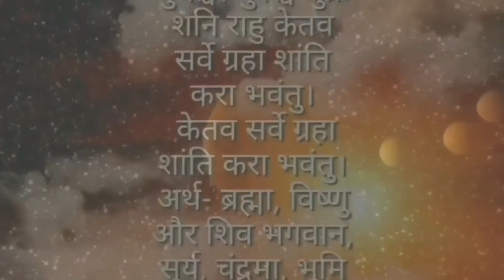कर्क राशि 2024 शिक्षा, karkat Rashi 2024 Education, महत्पूर्ण 8 भविष्यवाणी शिक्षाको लागि,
kark rashi
kark rashifal 2024
kark rashifal
कर्क राशि 2024
कर्क राशि
kark rashi 2024 rashifal
kark rashi 2024 in hindi
kark rashi career 2024
kark rashi rashifal 2024
kark rashi 2024 kaisa rahega
कर्क राशिफल 2024
astrology
कर्क राशि 2023
rashifal
cancer sign
kark rashi bhavishya 2024
2024 kark rashifal
cancer 2024
manvendra rawat
kark rashifal today
cancer 2024 horoscope
astro aaj
कर्क राशि 2024 कैसा रहेगा
kark rashi 2024 predictions
कर्क राशिफल
kark rashifal 2024 in hindi
kark rashi health 2024
kark rashi wealth 2024
kark rashi santan yog 2024
kark rashi lovelife 2024
कर्क राशि 2024 वार्षिक राशिफल
kark rashi education 2024
astrology today
horoscope
kark rashi business 2024
krishna kant chaturvedi
kark rashi today
kundali rahasya sanjog
rahu rashi parivartan
राशिफल
daati maharaj
astro tak
sachin kukreti
vedic astrology
kark rashi october 2023
kark rashi rashifal 2024 in hindi
kark rashi 2024 yearly pridictions
kumbh rashi 2023 kaisa rahega
kark rashifal october 2023
cancer horoscope
kark rashi varshik rashifal 2024
कर्क राशि अक्टूबर 2023
rahu rashi parivartan 2023
rahu ketu transit 2023
varshik rashifal 2024
ganesha astrohelp
rashifal 2023
monthly horoscope
gochar
october rashifal 2023
kark rashi rahu ketu parivartan 2023
rahu rashi parivartan 2023 kark rashi
rahu ketu rashi parivartan
rahu in meen rashi 2023
rahu ketu 2023
kark rashi marraige 2024
cancer sign 2024
astroaaj
rashi
aaj ka rashifal
astro rdj kark rashi
2024
2024 kark rashi
kark 2024
kark lagna 2023
kark lagna 2024
cancer 2023
rahu rashifal
rahu se rajyog 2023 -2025
rahu gochar
rahu ka meen rashi me gochar fal 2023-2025
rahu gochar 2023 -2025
money horoscope
aarthik rashifal
kark lagna
rashifal 2024
kark rashi 2023 kaisa rahega
kaisa rahega 2024 singh rashi
tula rashi 2024 kaisa rahega
kark rashi
kark rashifal
kark rashi aaj ka rashifal
kark rashi kal ka rashifal
kundli
kark rashi 2024 love life
kark rashi 2024 rashifal in hindi
kark rashi love life 2024
2024 cancer rashifal
guru mesh me 2023
jupiter transit 2023 kark rashi
saturn transit 2023 kark rashi
mystery of dharma
कर्क राशि वाले को
kark rashi 2024 career
kark rashi 2024 vivah yog
kark rashi 2024 in marathi
कर्क राशि 2024 शनि ढैया कैसी रहेगी
कर्क राशि 2024 शनि देव करेंगे परेशान
कर्क राशि करियर 2024
वार्षिक राशिफल 2024
year 2024 prediction in hindi
yearly horoscope 2024 cancer
yearly horoscope 2024
cancer prediction 2024
2024 kark rashi walo ke liye kaisa rahega
kark rashi 2024 horoscope
kark rashi 2024 predictions in hindi
astro tridev
jupiter transit 2024 kark rashi
2024 horoscope kark rashi
2024 horoscope cancer
2024 horoscope
jupiter transit in aries 2023
shani margi 4 november se 30 june 2023
shani margi 4 november 2023
guru parivartan 2023
guru rashi parivartan 2023 kark
astrology with sharmaji
kark rashi 4 november se 30 june 2024
kark rashi 4 november 2023
cancer today
कर्क राशि 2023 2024 गुरु करेंगे भाग्योदय
scorpio
vrishchik 2024
वृश्चिक 2024
वृश्चिक राशि 2024
vishal soni
astrowish
वर्ष 2024
varshfal 2024
vrishchik rashi varshfal 2024
scorpio 2024
vrishchik rashi 2024
vrishchik swasthya 2024
vrishchik rashi parivar 2024e
vrishchik rashi swasthy 2024
वृश्चिक राशि के लिए धनसम्पत्ति 2024
वृश्चिक राशि के लिए परिवार 2024
वृश्चिक राशि के लिए स्वास्थ्य 2024
scorpio family horoscope 2024
scorpio wealth horoscope 2024
scorpio health horoscope 2024
scorpio horoscope 2024
kark rashi bhagy udai kab tak hoga
kark september 2023
kark rashi education
2024 calendar
business
investment earn money 💸
कर्क राशि की संपूर्ण भविष्यवाणी 2024
karkat rashi 2024
karkat rashifal 2024 ||
revati me rahu ka kark rashi par prabhav
kark rashi par rahu ka prabhav
kark rashi rashifal
meen rashi ke rahu ka kark rashi par prabhav
predictions
meen rashi me rahu ke gochar ka fal
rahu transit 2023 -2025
कर्क राशि राहु परिवर्तन समय आया विदाई का । kark rashi rahu parivatan 30 october cancer horocope
कर्क राशि राहू
राहु
ketu
rahu
kark terot card
vastutips
astro tips
astro bhanu
rashi chakra
kark rashi aaj
kark rashi ke dukh khatam
धनवान
cancer horoscope 2024 in hindi
कर्क
acharya ram mishra
astro rb
cancer
राशिफल कर्क
kark ka sampuran falit
kark rashi fal
free astro tutorials
kark rashi par rahu ka prabhav 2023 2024
kark lagna predictions 2023
kark rashi rashifal 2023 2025
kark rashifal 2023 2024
calendar 2024 ka
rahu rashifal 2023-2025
earn money online
karkat rashi 2024 rashifal
राशिफल 2024
rahu ka rashi parivartan 2023
kark rashi august 2023
rahu rashi parivartan kark rashi 2023
rahu rashi parivartan october 2023
rahu transit 2023
rahu ketu rashi parivartan 2023 kark rashi
कर्क राशि विवाह योग 2024
rahu ketu rashi parivartan 2023